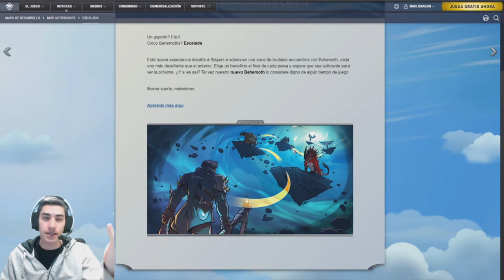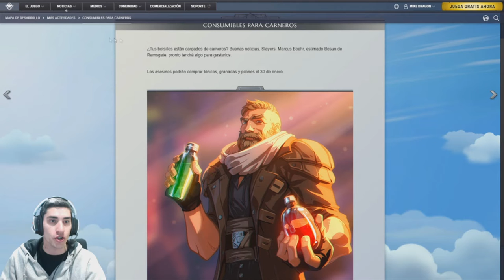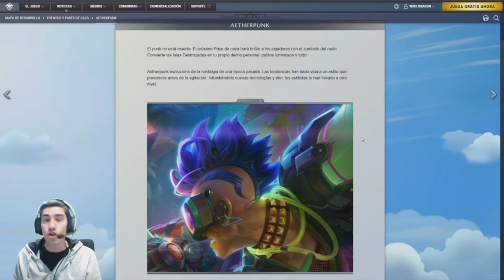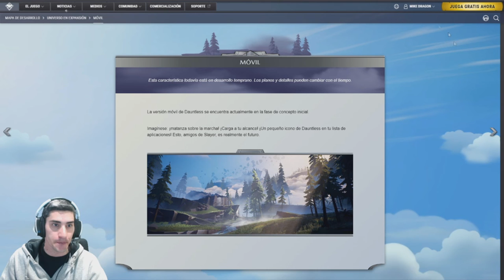NUEVA INFORMACIÓN de Contenido /// Dauntless 11.1.2020